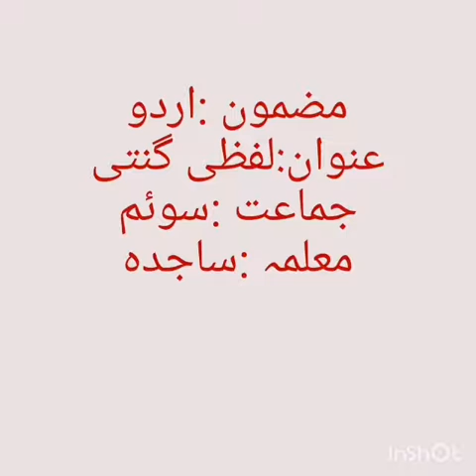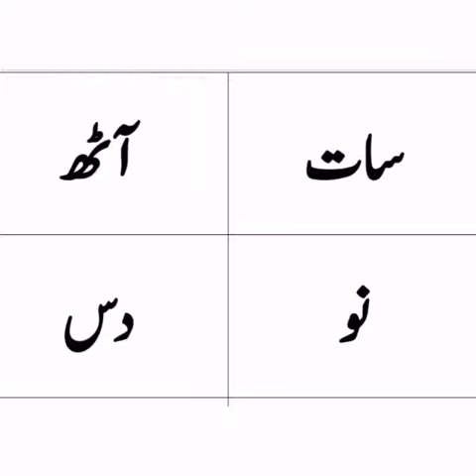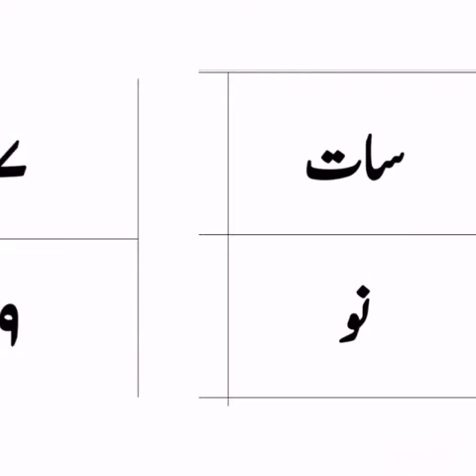Class 3 Urdu Topic # لفظی گنتی | Ms. Sajida